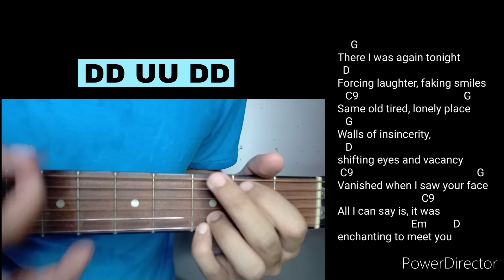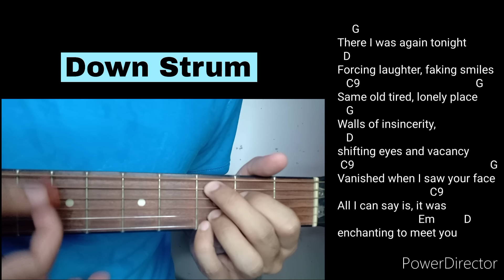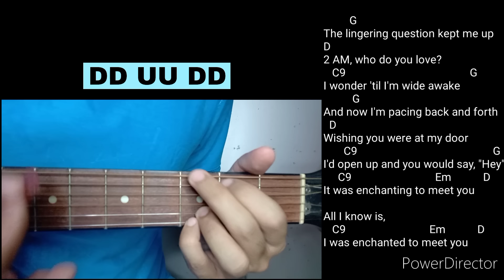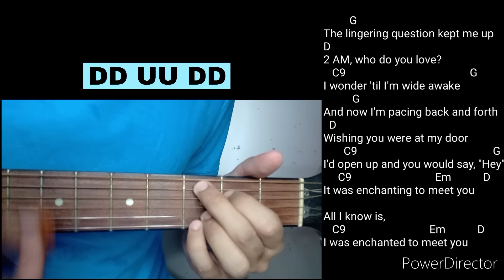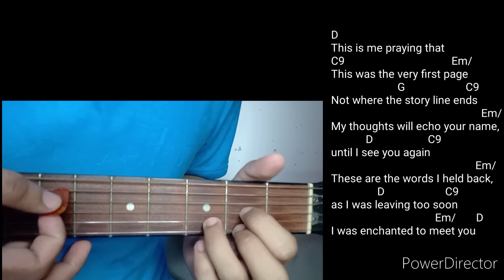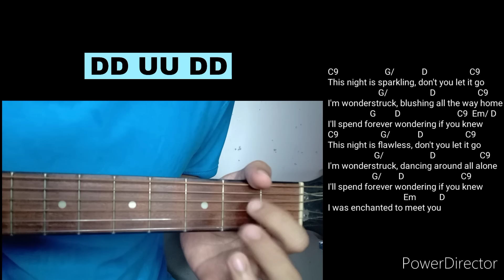Enchanted Guitar Tutorial - Taylor Swift (4 EASY CHORDS)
Wazzup Guyss 🤗 Basic Guitar Tutorial tayo sa kantang "Enchanted by Taylor Swift" sobrang dali lang neto guyss tugtugin dahil 4 EASY CHORDS lang ang ginamit natin sa buong kanta at BASIC lang rin ang strumming pattern natin 😍 Tamang tama to guyss sa mga beginner pa lang sa pag tugtog ng gitara 💜

Thankyou Guyss 💜 KeepSafe Palagi